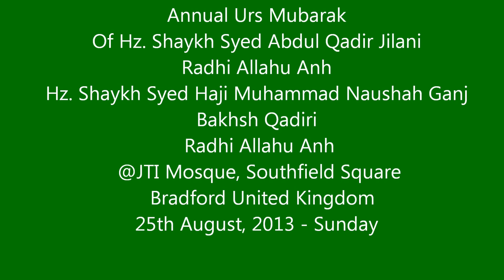Belongings of the Blessed Individuals | Shaykh Muhammad Ahsan | 2013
Sahibzada Pir Syed Muhammad Ahsan Shah Sahib Sharafat Naushahi Qadiri Hh delivering the presidential sermon @the Annual Urs Mubarak of Hadhrat GhaususSaqalain wa GheyaasulKaonain Shaykh Syed Abdul Qadir Jillani Radhi'Allahu Ta'ala Anh & Hadhrat MujaddideAzam Shaykh Syed Haji Muhammad Naushah Ganj Bakhsh Qadiri Radhi'Allahu Ta'aala Anh
25 August 2013 - Sunday
Jamiyat Tabligh-ul-Islam Mosque, 68/69 Southfield Square, Bradford, BD8 7SL, West Yorks., England, United Kingdom.